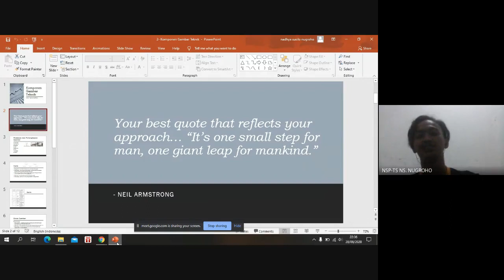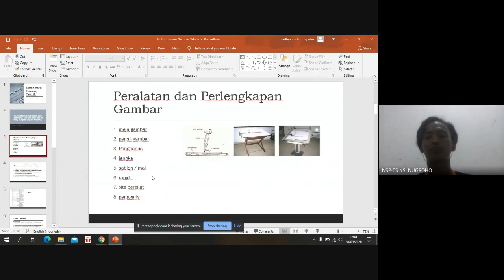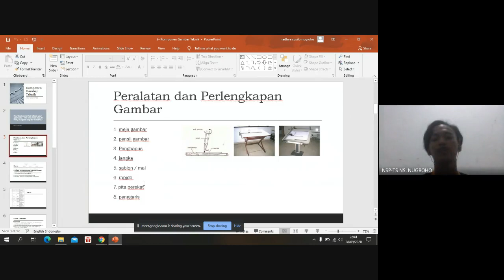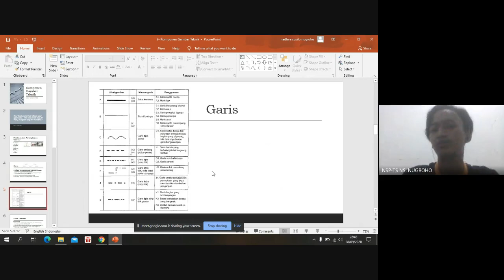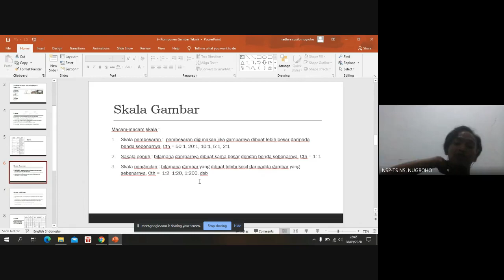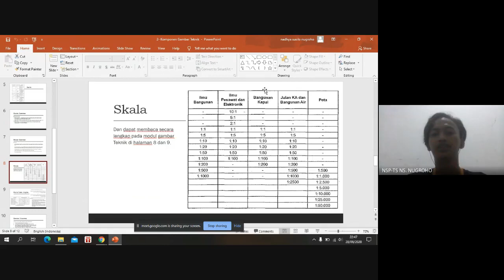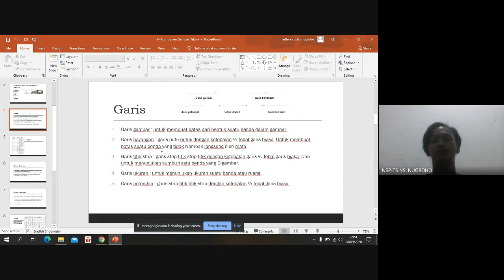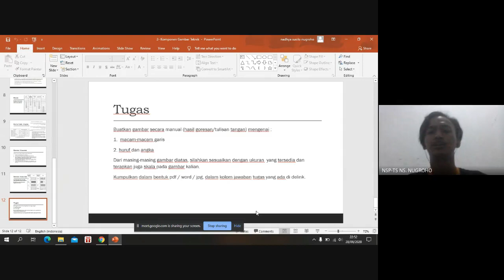sesi 2 gambar teknik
video pembelajaran ini digunakan untuk membantu mahasiswa dalam memahami terkait komponen dasar gambar teknik.